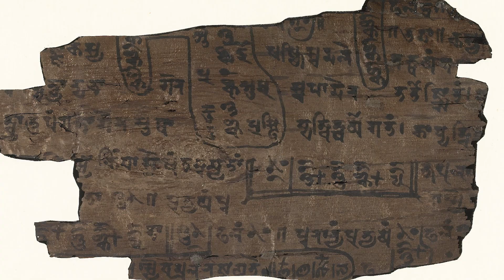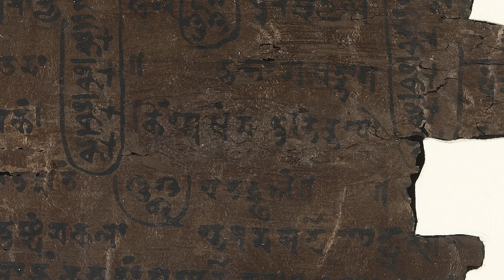When zero was first discovered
The invention of zero, or rather the realisation that it was a number just like any other, was one of the greatest conceptual leaps in the history of mathematics, one that would spur the rise of modern science.

Today it is announced that the written record of zero in the region which discovered this influential digit dates back four centuries further than most scholars had thought, thanks to carbon dating of an ancient manuscript written on 70 leaves of birch bark, held at the University of Oxford’s Bodleian Libraries.